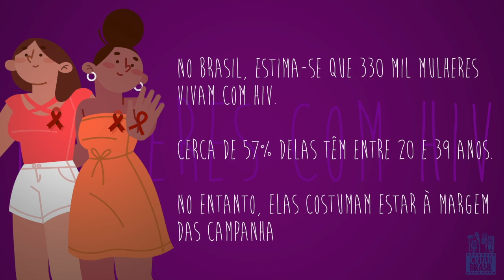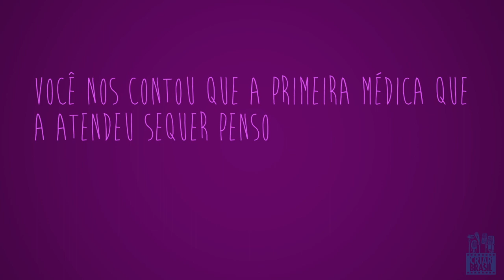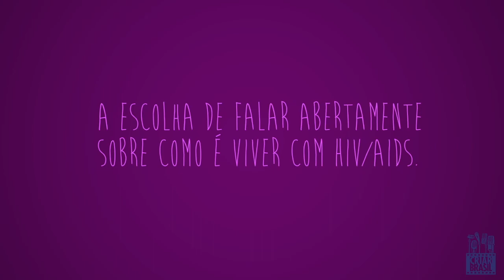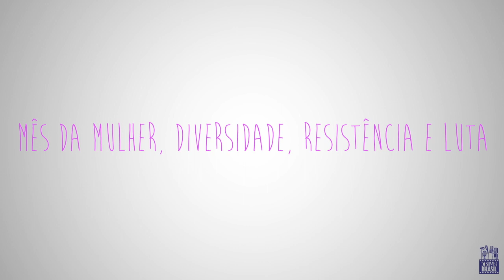JUNTAS! - Mulheres vivendo com HIV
Como é ser mulher e estar vivendo com HIV? Quais são os desafios, as esperanças, a luta pela vida? É possível ser mãe? Quais foram os avanços do início da epidemia até agora? A série JUNTAS!, lançada pelo CRIAR Brasil para celebrar o mês das mulheres, foi atrás dessas respostas, que estão aqui disponíveis nesse vídeo.
Confira a entrevista que fizemos com a querida Vanessa Campos, mãe, vivendo com HIV há 31 anos e secretária de informação e comunicação da Rede Nacional de Pessoas Vivendo com HIV e Aids. Aprendemos muito nessa entrevista e achamos que vocês também irão aprender bastante com ela. Chega de estigma e discriminação, certo?!
Vamos juntas?